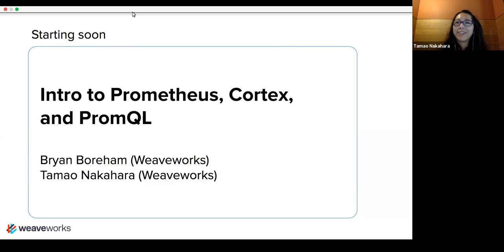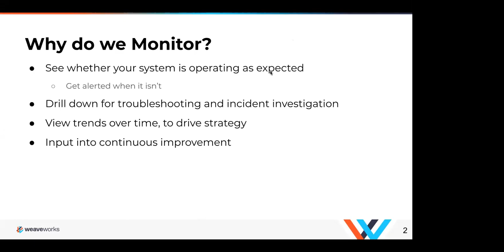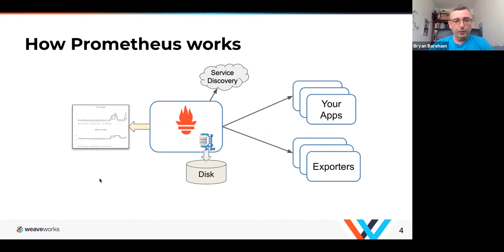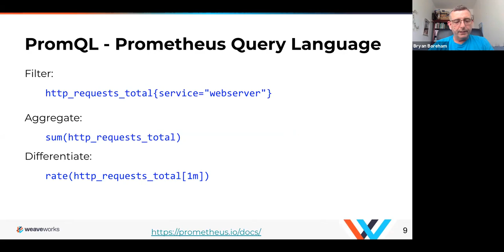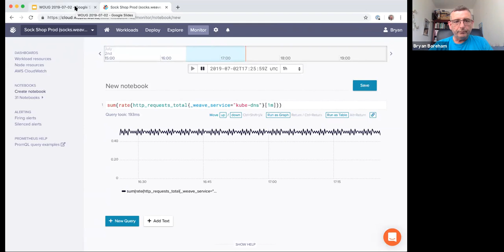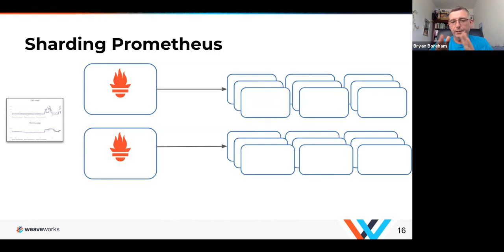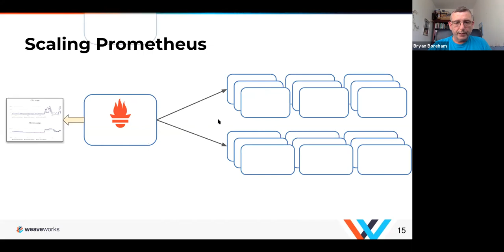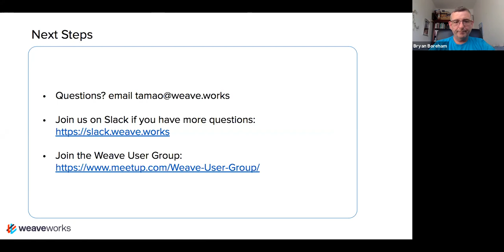Intro to Prometheus, Cortex, and PromQL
Have you been wanting to learn about open source Prometheus? Prometheus contributor Bryan Boreham will give you an intro about top things to know about the open source monitoring solution (which was the second project after Kubernetes to go into the CNCF). Bryan will also talk about the value of Cortex. Cortex is an open source project in the CNCF sandbox (and started by Weaveworks) that extends Prometheus by making horizontal scaling and long-term storage possible. He will also cover a little bit about PromQL, the Prometheus Query Language, and key use cases to understand the power of PromQL.